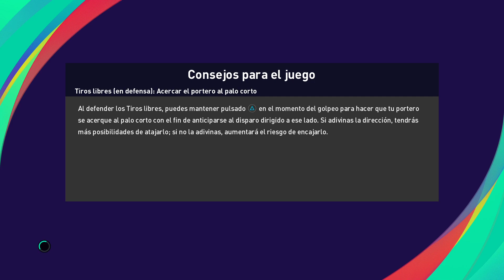UEFA CHAMPIONS LEAGUE ESTADIO FINAL SANTIAGO BERNABEU GRUPO B 2 PARTIDO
UEFA CHAMPIONS LEAGUE ESTADIO FINAL SANTIAGO BERNABEU GRUPO B 2 PARTIDO -- Watch live